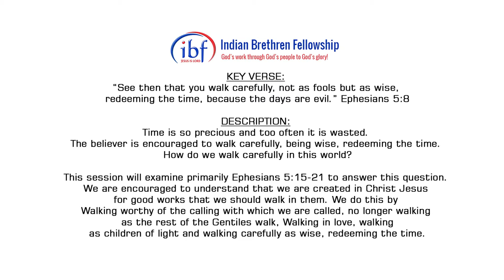IBF Conference 2016 - Plenary Session 5 -Sunil Albert - Walk Carefully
Date: July 3, 2016
Speaker: Bro. Sunil Albert
Event: Indian Brethren Fellowship Conference 2016
Venue: Indiana Wesleyan University, Marion, Indiana

Plenary Session 5: “Walk carefully” Ephesians 5:8
Key Verse: “See then that you walk carefully, not as fools but as wise, redeeming the time, because the days
are evil.” Ephesians 5:8

Description: Time is so precious and too often it is wasted. The believer is encouraged to walk carefully, being wise, redeeming the time. How do we walk carefully in this world? This session will examine primarily Ephesians 5:15-21 to answer this question. We are encouraged to understand that we are created in Christ Jesus for good works that we should walk in them. We do this by Walking worthy of the calling with which we are called, no longer walking as the rest of the Gentiles walk, Walking in love, walking as children of light and walking carefully as wise, redeeming the time.